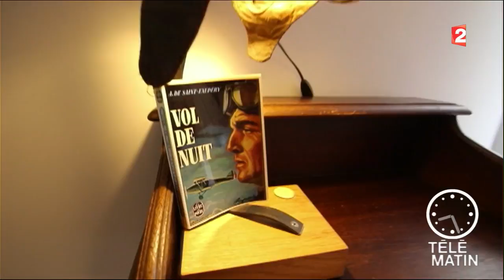Made in France - Chambres d'hôte et de caractère! 09/08/16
Deux maisons d’hôtes alliant charme, campagne ainsi que modernité.